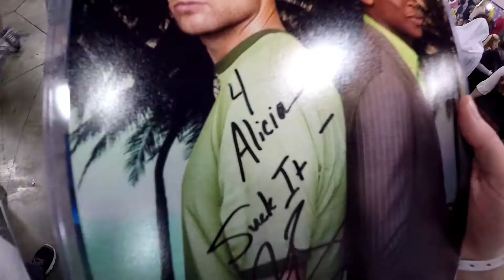[VLOG] Meeting James Roday | SLC FanX March 2017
Our Life in Provo, Utah.

Song: Fire & Rain
Song: 48 Straight